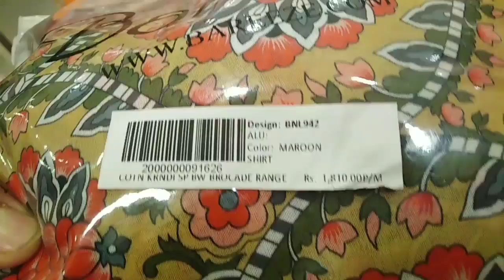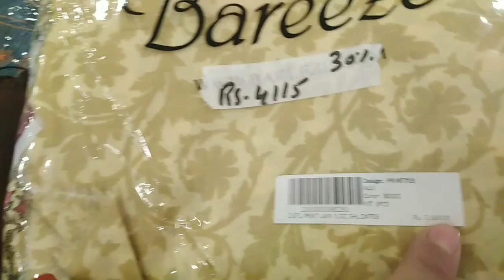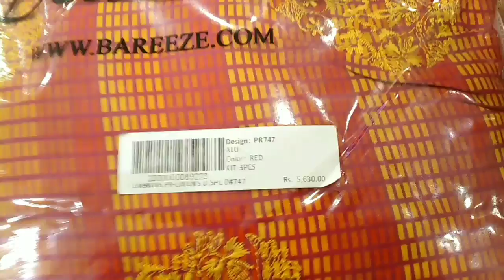Bareeze sale 2020